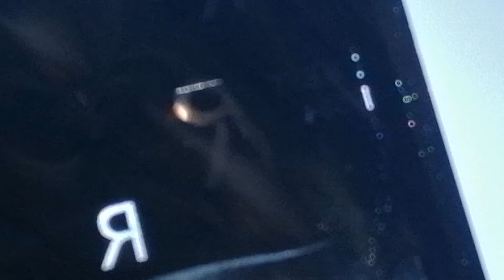Solar eclipse todays live/from nepal/live2019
Todays 2019/9/9 solar eclipse amazing veiw from mobile home use but dangerous